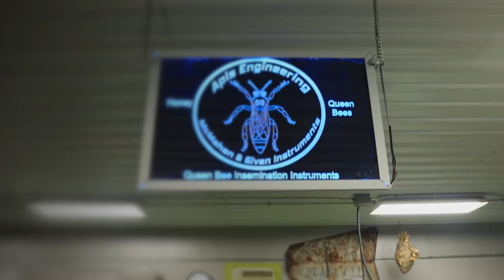Improving your genetics...Is Queen Bee Insemination for you?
🇺🇸 QUEEN INSEMINATION EQUIPMENT & CLASSES 🐝

Interested in supporting Natures Image Farm ?
Consider joining our channel membership and get access to all The Learning Yard Exclusive Videos, Perks & behind the scenes at Nature's Image Farm.
WE APPRECIATE YOUR SUPPORT, THANKYOU

Don’t forget to check out THE STREAM TEAM BEEKEEPING CHAT every Wednesday at 8pm EST
w  @Castle Hives ,  @brucesbees  and  @Nature’s Image Farm -Greg Burns